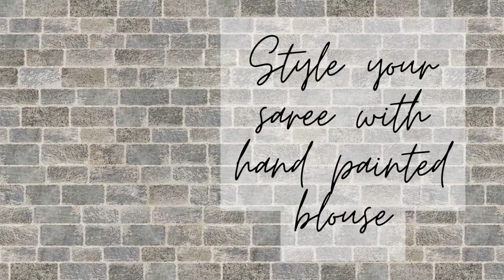Hand painted blouse | How to do fabric painting on blouse | Easy fabric painting tutorial | DIY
This is a descriptive video in which I will be showing you how to make your very own Blouse. This blouse is made from fabric colors and all the procedures necessary for the creation and customization of your blouse are mentioned in the video.
You can put any design on the blouse as you wish, the process will remain same.